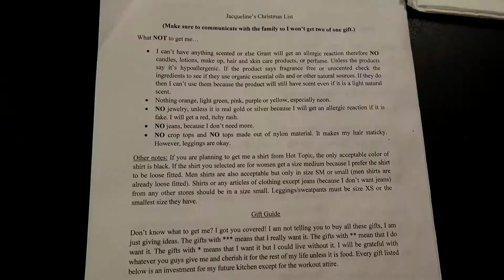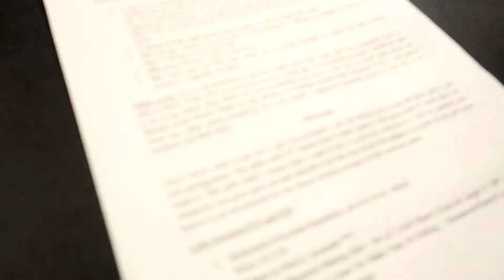Figuring Out What I Want For Christmas Is Getting Harder.. | Vlog #006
As a 24 year old man, figuring out what kind of presents I want people to buy for me for christmas is becoming increasingly difficult. Todays vlog touches upon buying christmas presents for an adult.

This vlog was recorded on the Canon G7X Mark ii